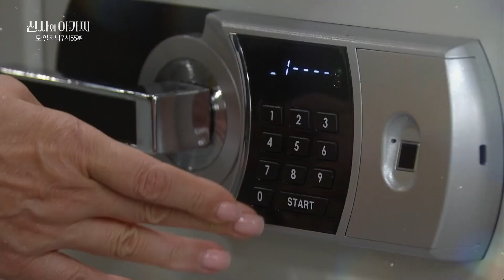kdrama gentleman young lady